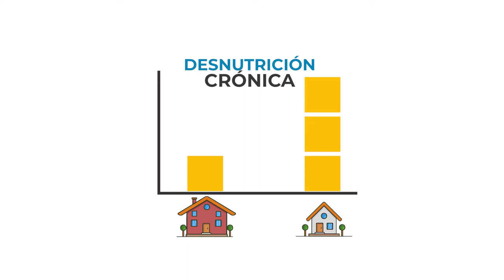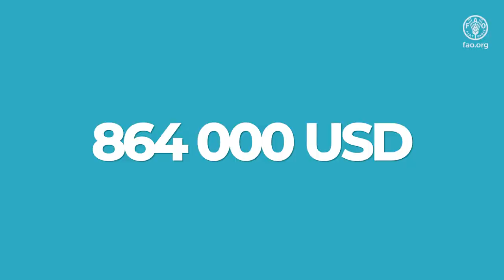La gastronomía en la alimentación escolar, comida más rica y sin desperdicio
Resumen breve de cómo la gastronomía puede ser una gran herramienta de política pública para mejorar el uso de los recursos públicos en los Programas de Alimentación Escolar en America Latina y el Caribe.